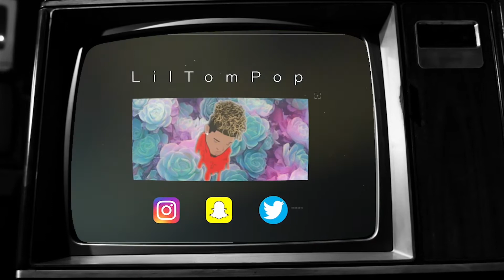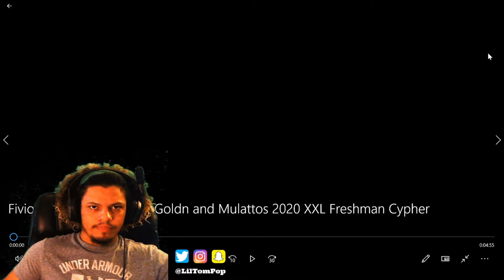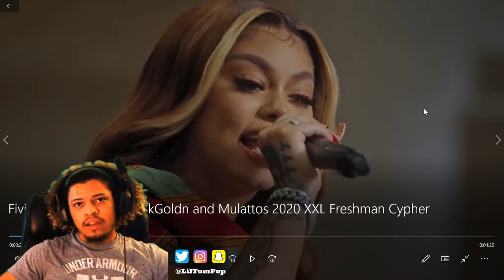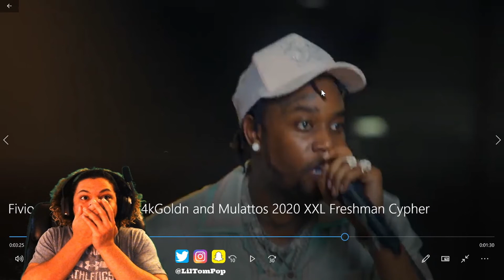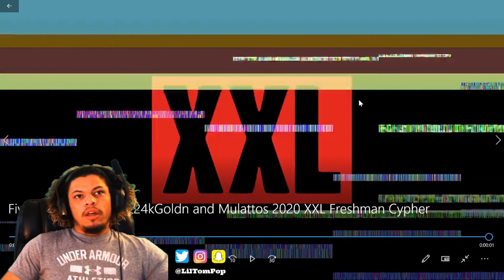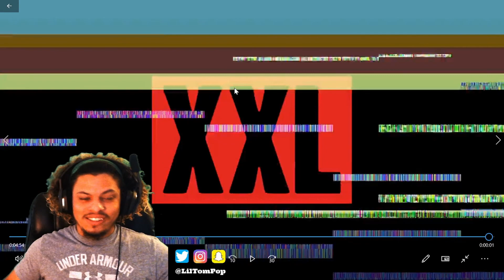Tommy reacting to Calboy, Fivio Foreign, 24kGoldn, and Mulatto's XXL Freshman Cypher 2020